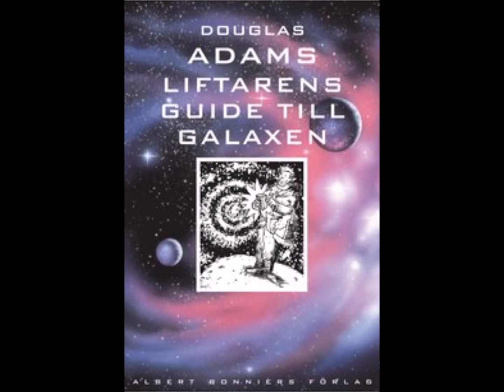Radioteatern - Liftarens Guide Till Galaxen - 10 - Fågelfolket.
Sveriges Radio översatte och spelade in denna radioserie. Den sändes av Radioteatern somrarna 1987 och 1988.
MEDVERKANDE:
Berättare - Ernst-Hugo Järegård (avsnitt 7–12).
Arthur Dent – Adde Malmberg.
Ford Prefect – Tomas Pontén (avsnitt 7–12).
Zaphod Beeblebrox och Prostetnic Vogon Jeltz – Helge Skoog.
Tricia "Trillian" McMillan – Jessica Zandén
Marvin, Androiden – Ulf Johanson
Adams, Douglas (författare)
Sjödin, Ingemar (producent)
Tidholm, Thomas (översättare)
Goldberg, Bertil (regissör)